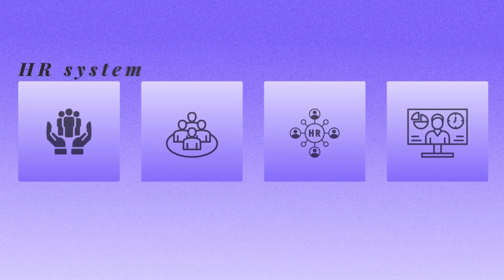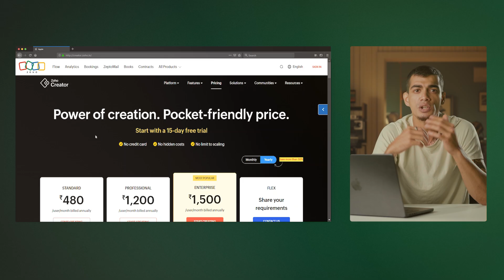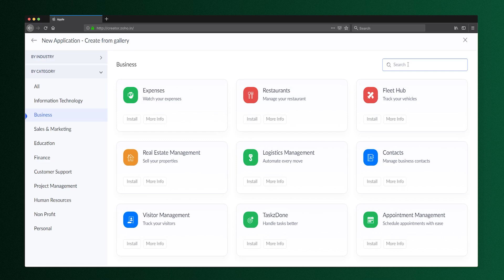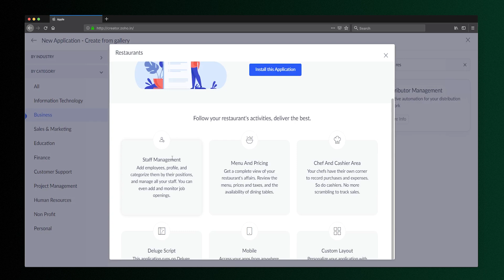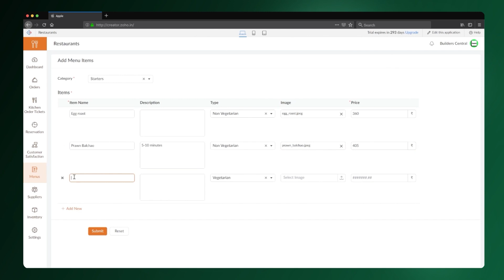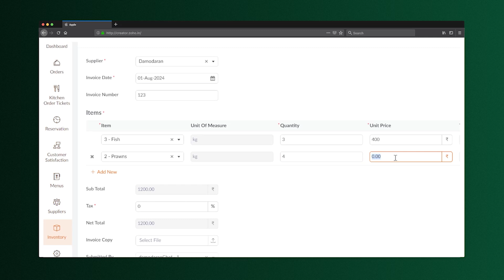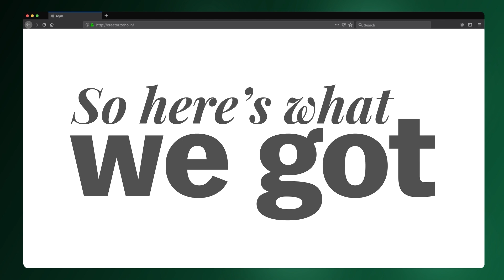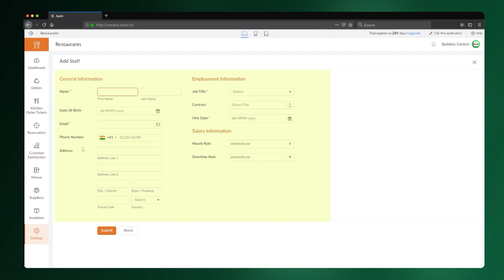This CHAI WALA Gave us a CRAZY APP Idea!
A surprising tech encounter at our local chai stall inspired us to help a restaurant transform its operations.
Watch as we use Zoho's No/Low Code platform to create a custom management system, without writing a single line of code!

In this video:
- Discover the chai stall moment where the idea was sparked
- See a real restaurant's challenges
- Watch us build a solution with zero coding
- Witness the owner's reaction to their new system

See how No/Low Code technology is changing the game for small businesses. No tech expertize required!

00:00 Modern Chai Wala
00:27 Introduction
01:49 Zoho Creator's Installation and Setup
03:19 Customizing for KLAA Restaurant.
04:08 Menu & Pricing
05:23 Inventory & Stock Management
06:20 Staff Management
08:50 Reach out to US!